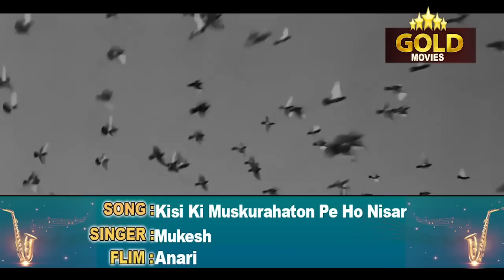Evergreen Super hit Of Hrishikesh Mukherjee's Video Songs Jukebox - (HD) Hindi Old Bollywood Songs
Chupke Se Kuchh Dil Ne Kaha 0:05
Ankhon Mein Masti Sharab Ki 4:01
Ban Ke Yeh Panchhi Gayein Pyar 7:14
Itna Na Mujhse Tu Pyar Badha 10:35
Kisi Ki Muskurahton Pe Ho 14:18
Woh Chand Khila Woh Tare Hanse 18:19
Jaane Kaise Sapnon Mein Kho 22:22
Sab Kuchh Seekha Humne 25:12
Chham Chham Naachat Aayi Bahar 28:38
Chupke Se Kuchh Dil Ne Kaha
Singers: Mohammed Rafi
Music Director: S. Mohinder
Lyricists: Rahil Gorakhpuri
Album: Khoobsurat Dhoka

Ankhon Mein Masti Sharab Ki
Singers: Talat Mahmood
Music Director: Salil Chowdhury
Lyricists: Rajinder Krishan
Album: Chhaya

Ban Ke Ye Panchhi Gaayen Pyar Ka Tarana
Singers: Lata Mangeshkar
Music Director: Shankar - Jaikishan
Lyricists: Hasrat Jaipuri
Album: Anari

Itna Na Mujhse Tu Pyar Badha (Duet)
Singers: Lata Mangeshkar, Talat Mahmood
Lyricists: Rajinder Krishan
Album: Chhaya

Kisi Ki Muskurahaton Pe Ho Nisar (Jeena Isi Ka Naam Hai)
Singers: Mukesh
Lyricists: Shailendra
Album: Anari

Woh Chand Khila Woh Taare Hanse
Singers: Lata Mangeshkar, Mukesh
Lyricists: Hasrat Jaipuri
Album: Anari

Jaane Kaise Sapno Mein Kho Gayi
Singers: Lata Mangeshkar
Music Director: Pandit Ravi Shankar
Lyricists: Shailendra
Album: Anuradha

Sab Kuchh Seekha Humne Na Seekhi Hoshiyari
Singers: Mukesh
Lyricists: Shailendra
Album: Anari

Chham Chham Naachat Aayi Bahar
Singers: Lata Mangeshkar
Lyricists: Rajinder Krishan
Album: Chhaya